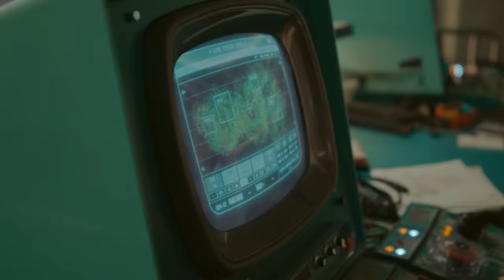LOKI Ending: What Happened To He Who Remains Kang and Deleted Scenes - Marvel Breakdown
Loki Ending What Happened To He Who Remains Kang. Loki Season 2 Episode 6 Finale Ending, Deadpool 3 Trailer, Council Of Kangs Future, Avengers 5 Teaser Kang Dynasty & Marvel Movie Changes

Covering What Happened To He Who Remains after Loki Season 2 Episode 6 Ending. Missing Scenes Time Jump. And the future of Jonathan Majors as Kang and other Kang Variants like Rama-Tut, Immortus, Scarlet Centurion and Council of Kangs.

Loki Season 2 Episoded 6 Alternate Ending, Deleted Scenes. Loki becomes Watcher Loki, Alternate Cosmic Powers, Changes to the Multiverse. He Who Remains Alternate Ending. The Future Of Loki. Loki Season 3, Avengers 5 Kang Dynasty Changes. Why Marvel is recasting Johnathan Majors. What it would take for Marvel to cancel Avengers 5 Kang Dynasty and make Avengers 5 Secret Wars instead.

Loki Episode 6 Finale Loki Becomes God of Stories. Miss Minutes Returns, Ravonna Renslayer Returns. Loki Time Travel Powers, New Kang Scenes. Loki Season 2 Episode 5 Ending. Victory Timely Kang RIP Explained. Loki Season 2 Episode 6 Finale Scene

Deadpool 3 Trailer, other Cameo Scenes. Channing Tatum Gambit Returns. Cancelled Gambit Movie Plot and Deleted Scenes. Loki Season 2 Crossover. Deadpool vs TVA Agents, Wolverine Yellow Suit. Chris Evans Human Torch Returns. Chris Evans Fantastic Four Cameo Scenes and Connections. Other cameo scenes. Original X-Men Return, Jean Grey Phoenix, Storm, Magneto, Professor X. House Of M Easter Eggs. Wolverine Variants, X-Men, X-Force Explained. How Deadpool 3 and Wolverine change the Fox Marvel Movies. Deadpool vs Miss Minutes Explained. Deadpool 3 Kills The Marvel Universe

Hugh Jackman Wolverine Returns, MCU Wolverine Explained. How they're bringing Ryan Reynolds Deadpool and Wolverine into the MCU. Marvel Trailers soon Avengers 5 Kang Dynasty Trailer, Avengers 6 Secret Wars Trailer, Captain America 4, The Marvels Trailer, Deadpool 3 Wolverine Trailer and more Fantastic Four Teaser videos! I'll do more Deadpool 3 and Wolverine videos as we get more details!

More Loki videos coming soon!